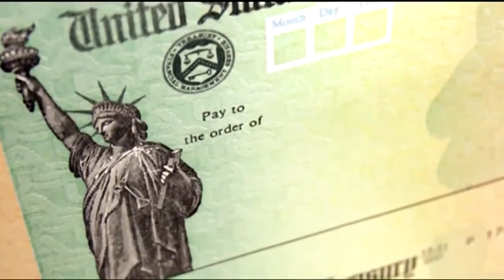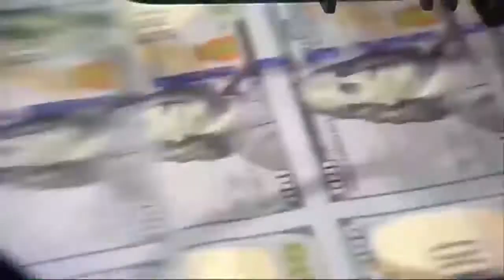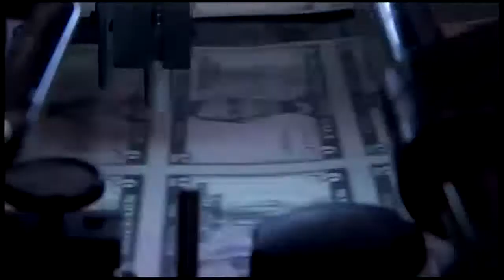Money Matters with Josh Smith - January 26, 2021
Before taking office last week, President Joe Biden announced a $1.9 trillion stimulus plan, the American Rescue Plan. This proposed plan would have many impacts on Americans and the economy. Independent financial advisor Josh Smith of Strategic Wealth Designers joined the newscast to discuss what the plan includes and its potential effects. The plan would include an additional $1,400 to individuals.

“Dependent adults would be included in this round of stimulus money,” Smith says. “We would also see the unemployment benefit increase to $400 a week through September. Biden’s American Rescue Plan also includes raising the minimum wage to $15 an hour. Additionally, we would see increased childcare and child tax credit from the plan.”

The American Rescue Plan is not a done deal, however. Republicans are wary to pass yet another relief bill. Some argue that the stimulus checks won’t be spent as intended. For instance, those that don’t need it could invest or put it in savings, rather than actively spending the money to help boost the economy. Outside, of the stimulus checks, billions of dollars would be allocated to other areas of the economy.

“The plan includes billions going to state and local government aid. We’d also see schools get increased funding,” Smith says. “Another large portion of the bill focuses on increased COVID-19 testing and COVID-19 vaccine program. What we will likely see is a modified version of the plan passing.”

The plan will need to go through the House and the Senate before being enacted, and there is no definite timeframe on how long that may take. To see additional stories surrounding business and economic news for the Lexington area, and if you have a question for Josh send an email to .